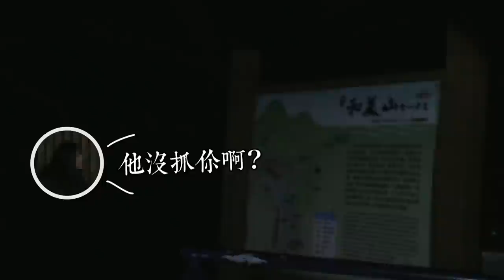【都市傳說】別在半夜說鬼故事！被無形力量碰撞！(王狗)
別在半夜說鬼故事